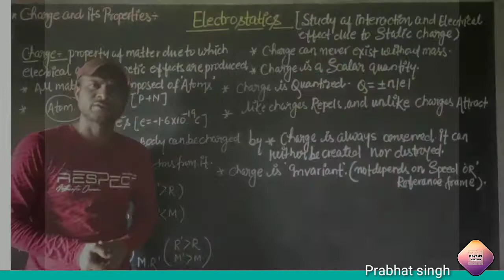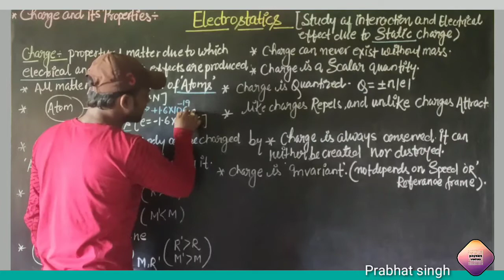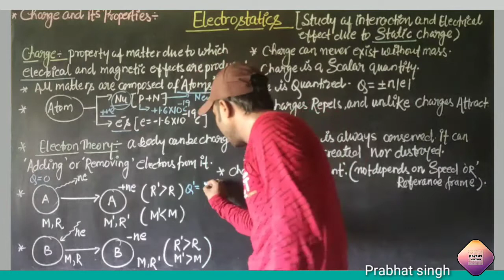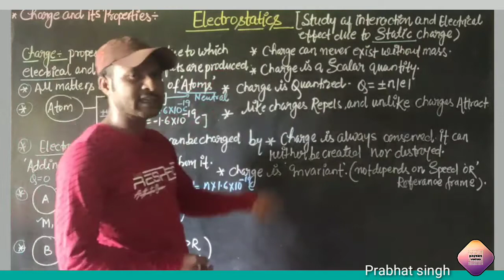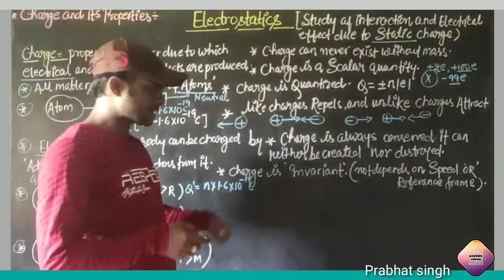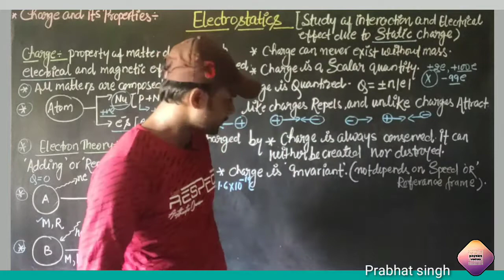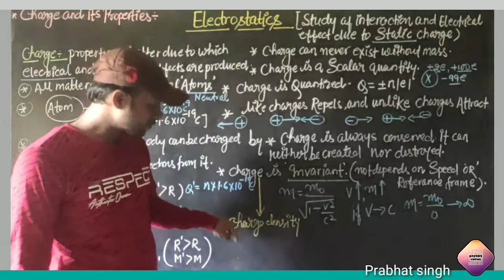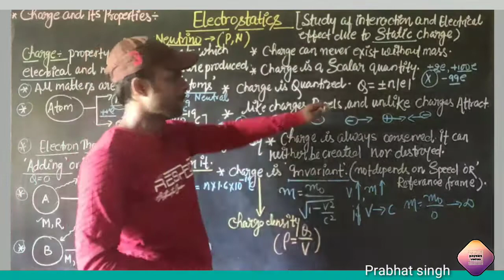Electrostatic, class 12, electric charge and properties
Electrostatic class 12, jee mains, NEET , electric charge